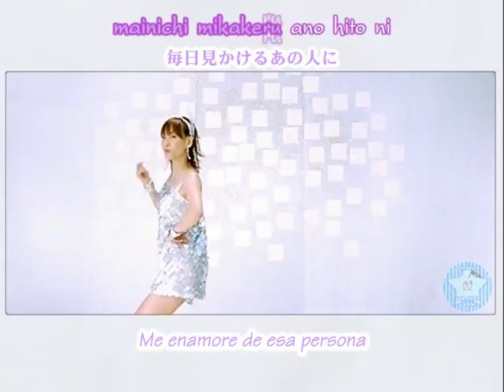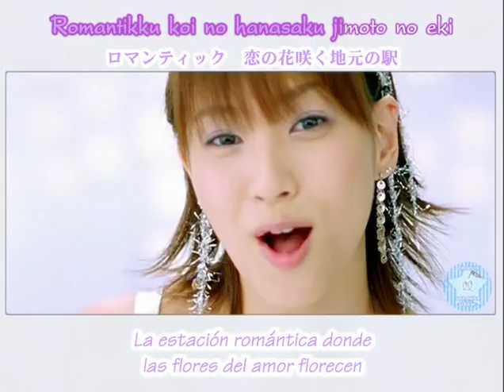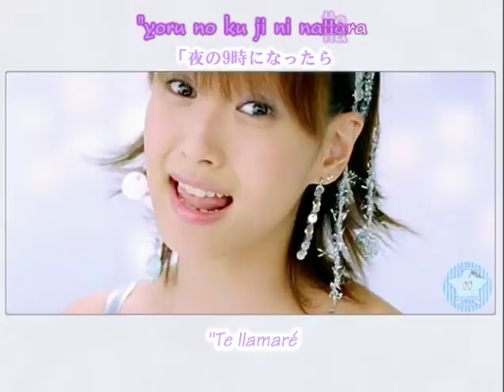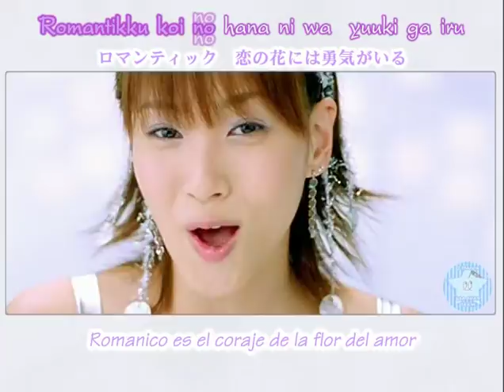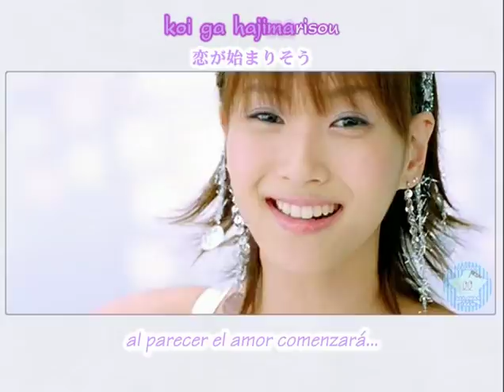Miki Fujimoto - Romantic Ukare Mode [usa chan Team karaoke]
esta version esta subtitulada en español